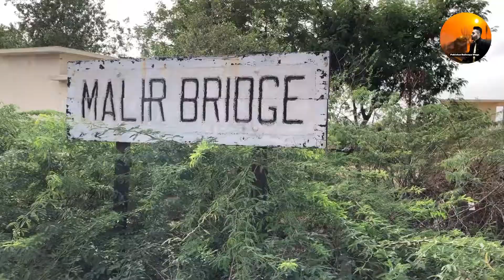Rail Fanning | Different Locations One Day | Karachi In Pakistan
One day different times & different locations
Awesome weather
Karachi